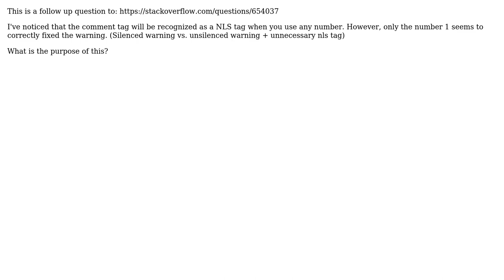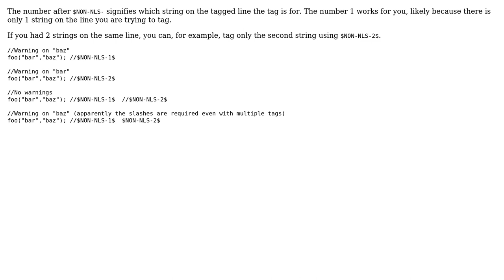What does the number after //$NON-NLS- mean?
With thanks & praise to God, and with thanks to the many people who have made this project possible! You are responsible for your own actions.